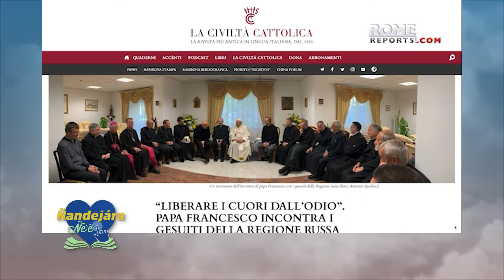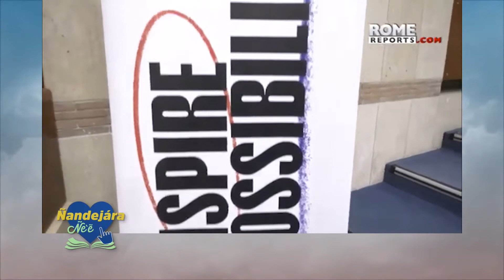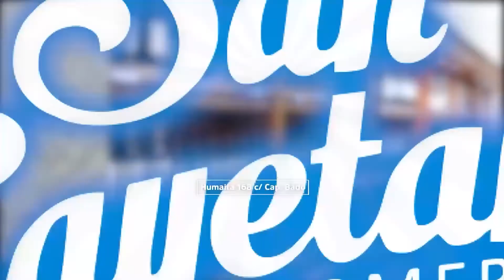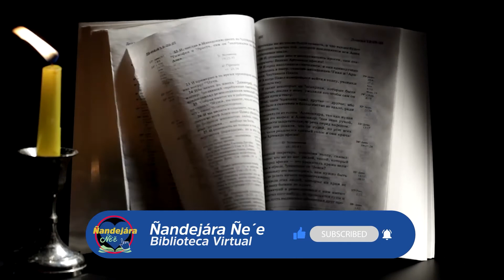Antiguo Testamento - (06-10-2022)